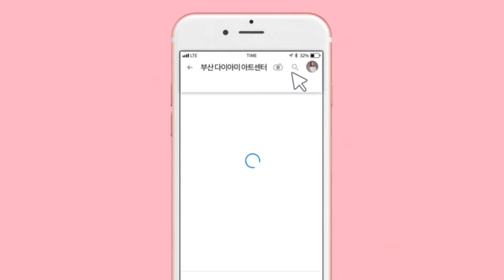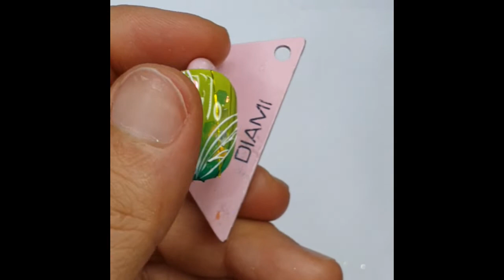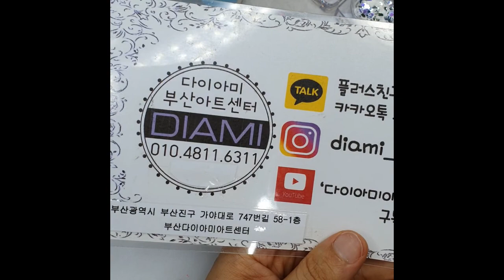[부산다이아미]네일 허니 플라이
사용재료

베이비베어 15호 브러쉬
포니젤로 01번
콘툴 롱라이너 9호